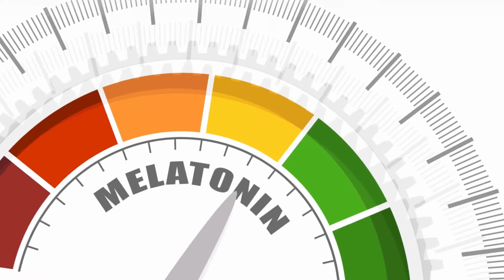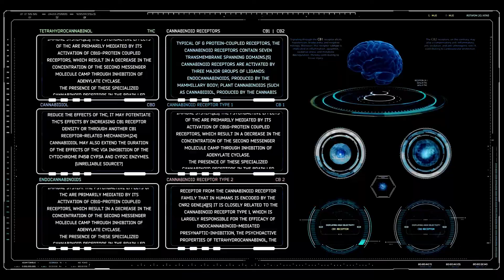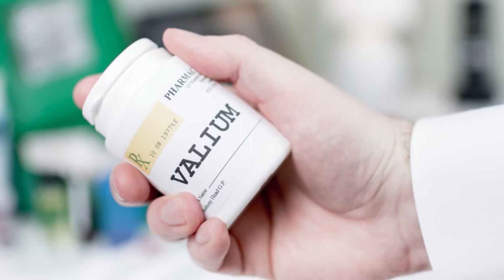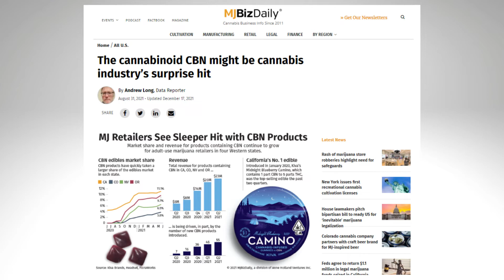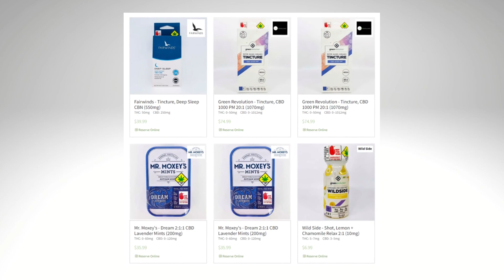IMPROVE YOUR SLEEP NOW | But is CBN or Melatonin Best?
For years, Melatonin has been the go-to sleep aid for those who don't want a prescription or for those who are afraid of habit forming medication.  And, for many melatonin works and works well. Further, melatonin is cheap and easy to get.

But ... melatonin now has a challenger.  CBD has tremendous sedative effects and induces sleep quality, perhaps greater than melatonin.  However, life isn't easy and the advantages CBD may have over melatonin are tempered by price and availability.  This videos discusses all of this ...